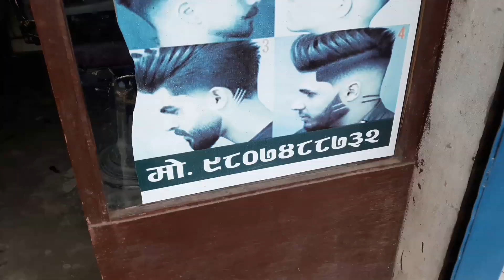finally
my hair cutting

vlogger mahesh nepali lai support